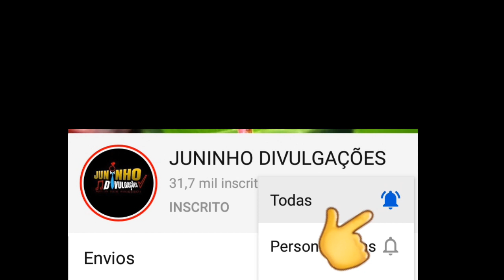LIVES DE HOJE QUINTA FEIRA 01/10 - LIVES AO VIVO AGORA | LIVE AO VIVO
Lives de Hoje 01/10 - LIVES AO VIVO AGORA

Lives de Hoje 01/10 QUINTA FEIRA LIVES AO VIVO AGORA

Jorge Aragão Live ao vivo

✅ Links - lives de hoje (YouTube): ✔ 13h00 Live de hoje - Amado Basylio (Lançamento CD 20 anos de Carreira) - (Live ao vivo) Live de hoje - Bloco Dinossauros Nacionais (Rockarnaval) - (Live ao vivo) Live de hoje - Enzo e Thiago (Modão, Churrasco e Cabaré) - (Live ao vivo) ✔ 14h00 Live de hoje - Samba da Guanabara - (Live ao vivo) Com: Anderson Leonardo (Molejo) e Firmamento ✔ 16h00 Live de hoje - COPAVET - (Live ao vivo) Com: Dj Pedroso, Rique Sales, Alex Joker e outros. ✔ 16h30 Live de hoje - Festeja Salgueiro Suntet - (Live ao vivo) Com: JM Puxado, Filipe Santos, Allefy e Jamecksom. ✔ 17h00 Live de hoje - Live Cachaça Cabaré - (Live ao vivo) Com: Leonardo, Bruno e Marrone e Jorge e Matheus. Live de hoje - Marcos Groover (no RRD Samba) - (Live ao vivo) Live de hoje - Pietro Villares (Made in Studio) - (Live ao vivo) ✔ 17h30 Live de hoje - Fabricio e Elcimar (Clássicos) - (Live ao vivo) ✔ 18h00 Live de hoje - Thaíde e convidados - (Live ao vivo) Com: Dexter, Batalha da Matrix, Deborah Crespo e outros. Live de hoje - Orquestra Ouro Preto e Fernanda Takai - (Live ao vivo) ✔ 19h00 Live de hoje - Em Casa Com o SESC (música) - (Live ao vivo) Com: Odair José Live de hoje - Dj GSampler - (Live ao vivo) ✔ 21h00 Live de hoje - Giovani Cidreira - (Live ao vivo) Com: Mahal Pita, Jadsa, Vírus e Rei Lacoste ✅ (Outras plataformas): ✔ 18h00 Live de hoje - Simone - Instagram - (Live ao vivo) ✔ 22h00 Live de hoje - Teresa Cristina - Instagram - (Live ao vivo)